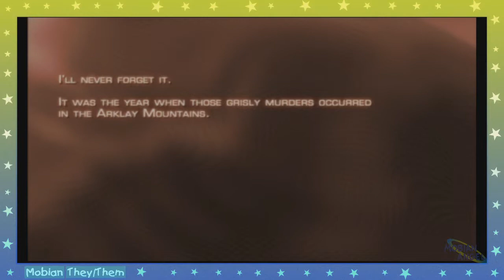Resident Evil 4 (1)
With Kayla's guidance I am sure to have a good time.